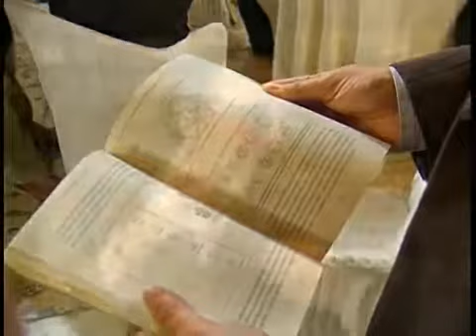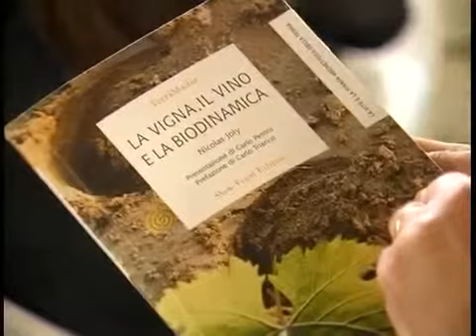Nicolas Joly al Conservatorio del gusto